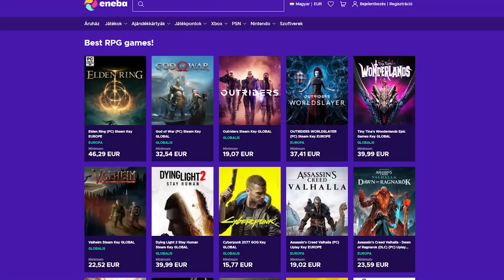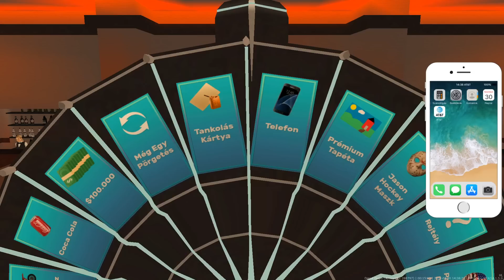Hungary Life V.3 - ILLEGÁL NAP!!!💲💵💰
PC GEAR:
👉CPU: i9 9900k
👉GPU: Gigabyte Aorus RTX 2080 Super 8gb
👉RAM: Kingston HyperX Predator 32gb RGB 3200Mhz Cl16

👉Elsődleges MONITOR: 7" ASUS PG279Q IPS monitor
👉Másodlagos: LG 24MP59G-P
👉Harmadlagos: Random régi foss LG monitor xD
👉Billentyűzet: White Shark Spartan X
👉Egér: White Shark Tristan
👉Headset: STEELSERIES Arctis 7 Headset 2019 Edition fehér
👉Sutidó Mikrofon: Auna Mic 900B.led
👉Gamer Szék: DXRacer Racing Kék
👉Facecam: Canon EOS 800D Dslr kamera
👉Capture card: Elgato Cam Link 4k
👉Stream vezérlő: Elgato Stream Deck
👉RGB dísz fények: Nanoleaf Aurora kit